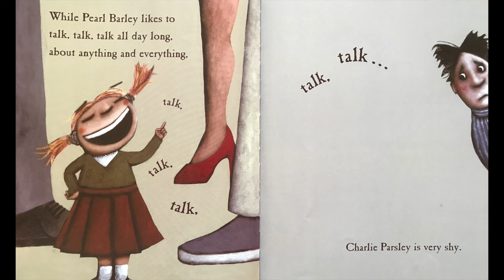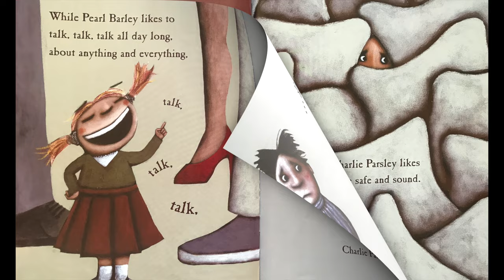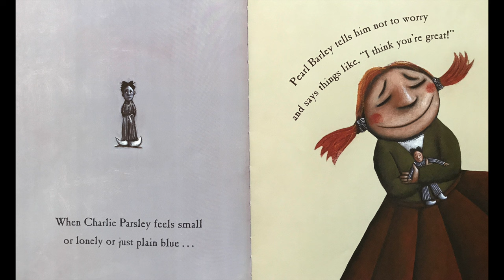Pearl Barley and Charlie Parsley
Even though they are different in almost every way, Pearl Barley, who loves solving mysteries, and Charlie Parsley, who loves watching his flowers grow, are the best of friends.

Author: Aaron Blabey